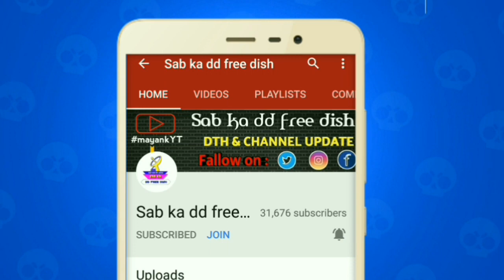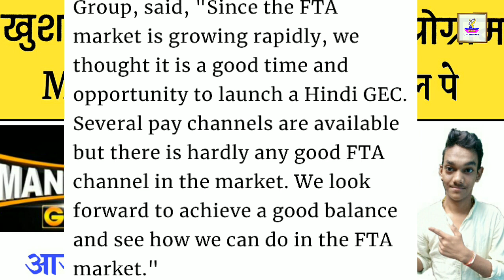GOOD NEWS || शुरू हुए नये प्रोग्राम Manoranjan Grand चैनल पे || आज का महा अपडेट डीडी फ्री डिश पर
41th E Auction update 2019